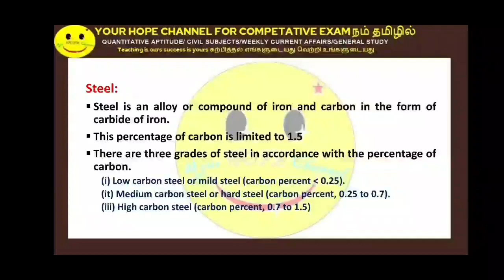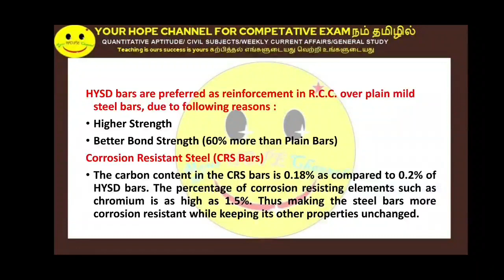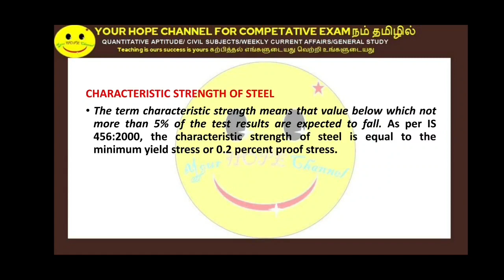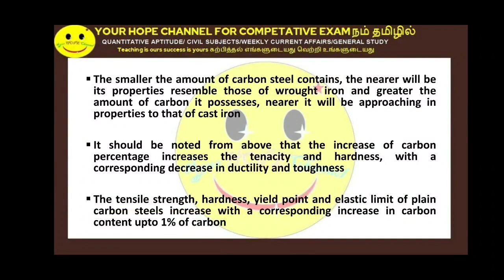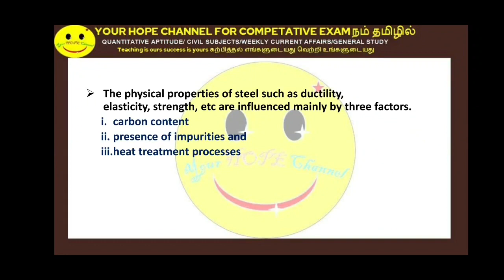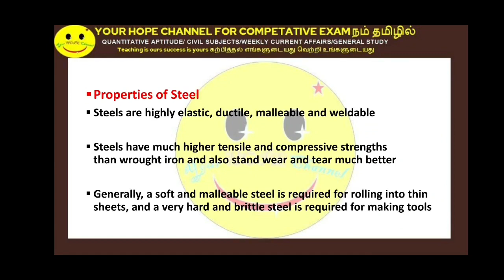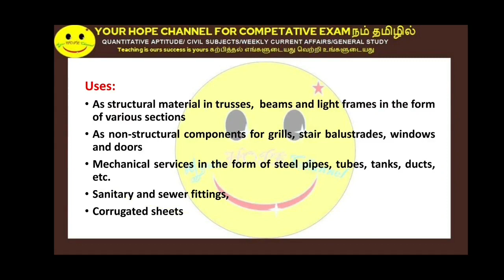Steel - Construction materials | TNPSC JDO/JE Civil Engineering Previous Year Important Questions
Most Expected Questions on Construction Materials - Steel are discussed in this video

TNPSC JDO/JE Civil Engineering Previous Year Important Question